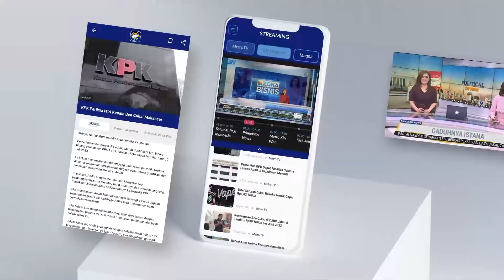DPR Pertama Papua Pegunungan Resmi Dilantik [Metro Hari Ini]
MetroTV,
Anggota DPR pertama dari Papua Pegunungan resmi dilantik. Titik awal pemerinah & Legislatif bersinegri.